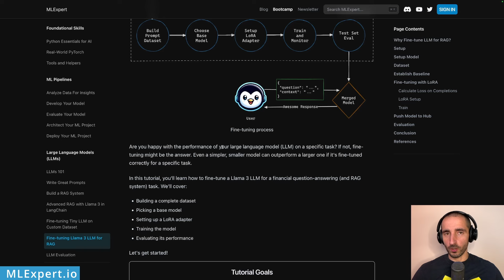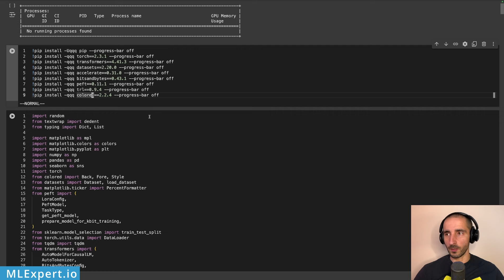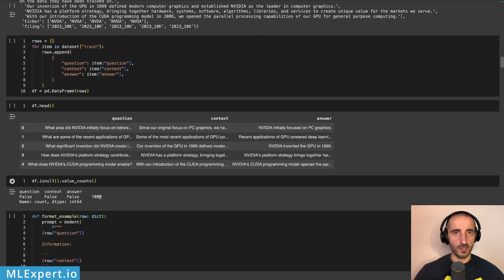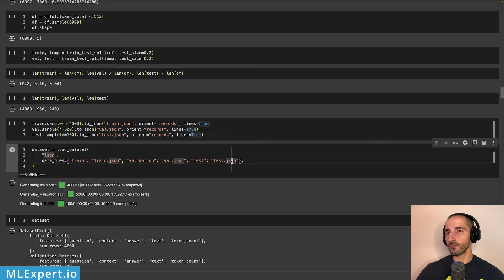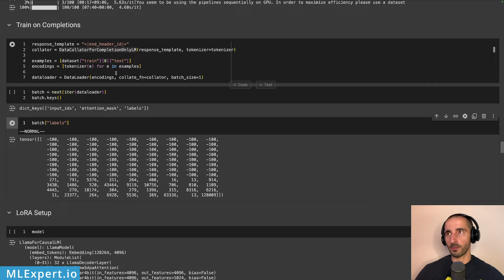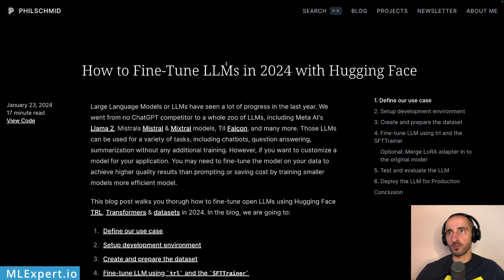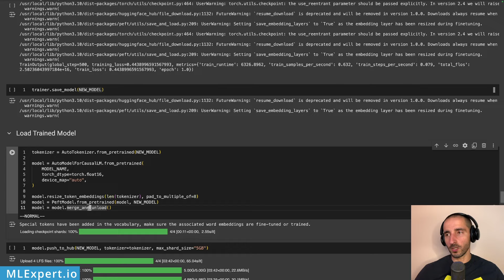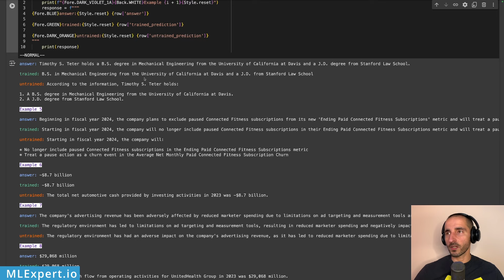Fine-Tuning Llama 3 on a Custom Dataset: Training LLM for a RAG Q&A Use Case on a Single GPU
Are you happy with your Large Language Model (LLM) performance on a specific task? If not, fine-tuning might be the answer. Even a simpler, smaller model can outperform a larger one if it's fine-tuned correctly for a specific task. In this video, you'll learn how to fine-tune Llama 3 on a custom dataset.

00:00 - Why fine-tuning?
00:25 - Text tutorial on MLExpert.io
00:53 - Fine-tuning process overview
02:19 - Dataset
02:56 - Lllama 3 8B Instruct
03:53 - Google Colab Setup
05:30 - Loading model and tokenizer
08:18 - Create custom dataset
14:30 - Establish baseline
17:37 - Training on completions
19:04 - LoRA setup
22:25 - Training
26:42 - Load model and push to HuggingFace hub
28:43 - Evaluation (comparing vs the base model)
32:50 - Conclusion